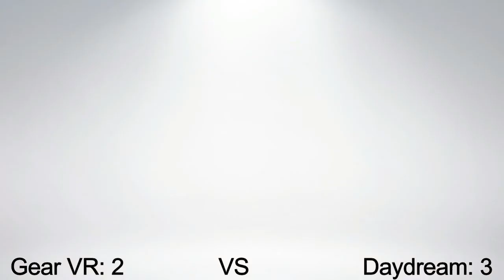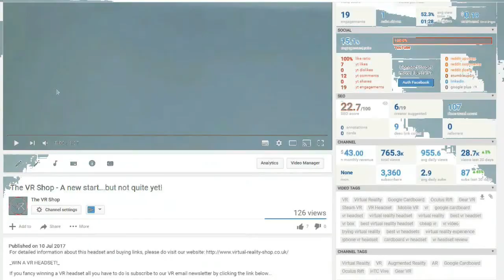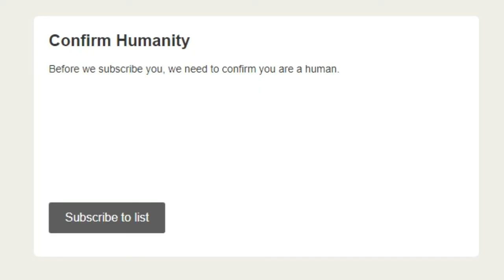Samsung Gear VR 2017 Edition Vs Google Daydream View - A Winner is Chosen!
Also, Check Out Our A-Z of VR Headsets Including Our Top 10 Best